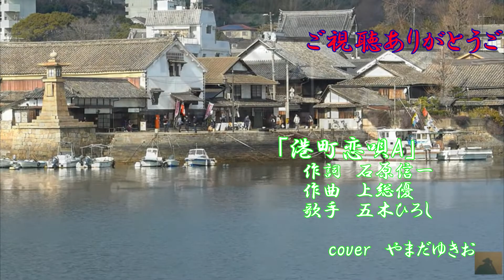港町恋唄A 五木ひろし cover やまだゆきお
新曲発売　2022年5月25日
「港町恋唄A」　歌手五木ひろし　作詞石原信一　作曲上総優